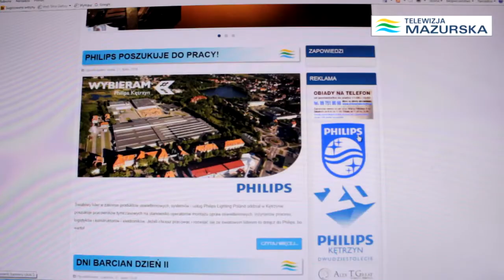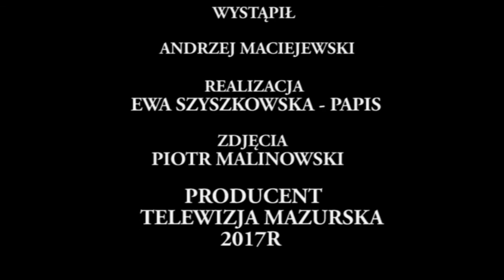MOIM ZDANIEM - ANDRZEJ MACIEJEWSKI POSEŁ KUKIZ15